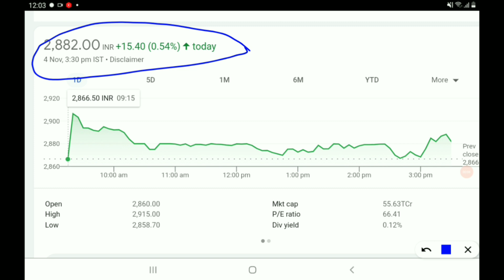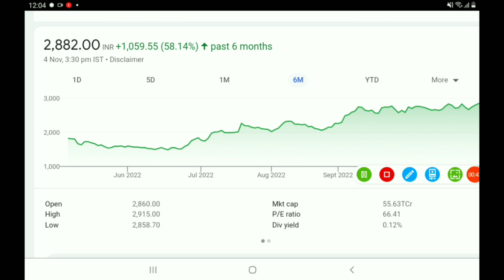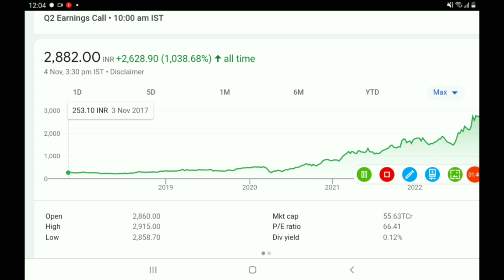इस महा multibagger मे जितना चाहो माल उठाओ... Buy on every dips..